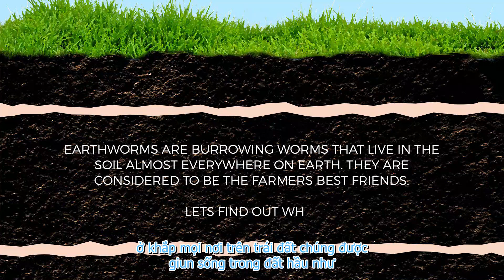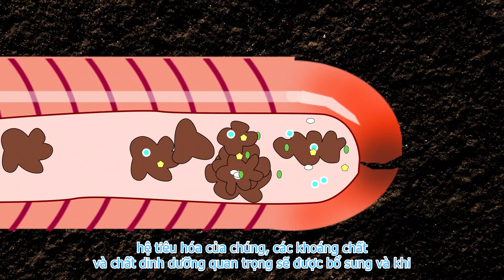Vai trò của giun đất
giun đất thích nghi với đời sống trong đất như thế nào
giun đất với đất trồng trọt
giun đào đất như thế nào